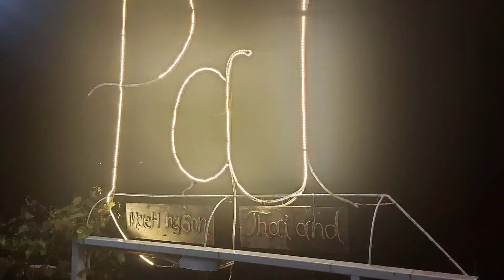PAI NIGHT WALKING STREET . STREET FOOD .HIPPY LIFE| Faith Essence and Life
Hello and welcome back to faith essence and life , here to share a personal travel experience in the north of Thailand, its a mini series this being the first video from prep till the return I hope you enjoy and inspires you … you are loved.